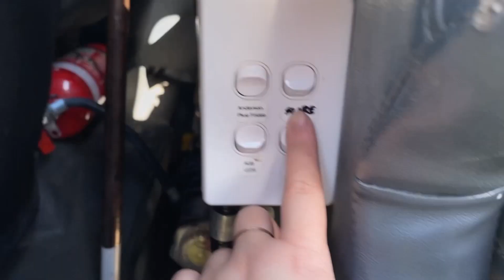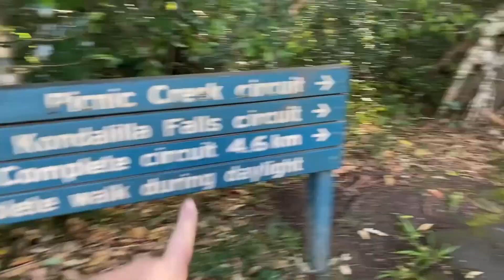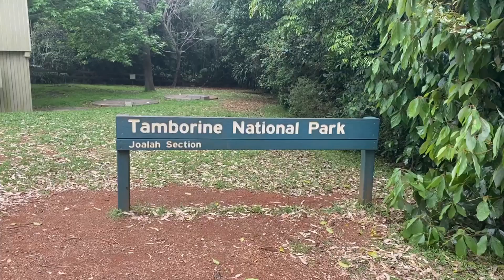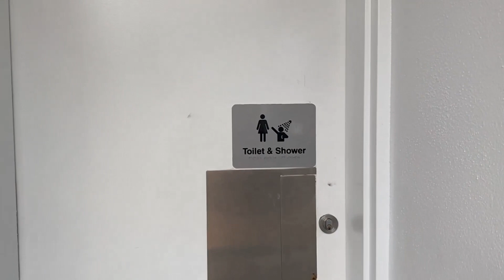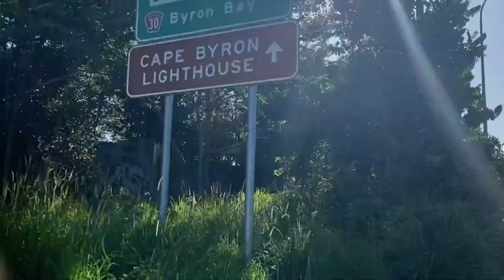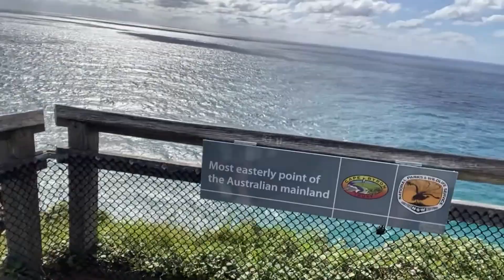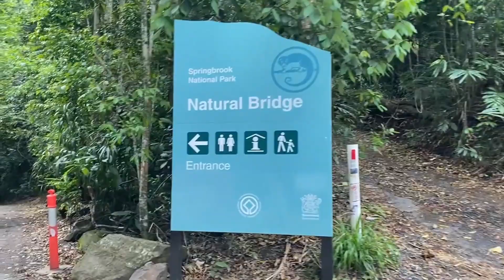Campervaning Gold Coast - Brisbane - Sunshine Coast - Byron Bay Road Trip (5 Days)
"Campervaning Gold Coast - Sunshine Coast - Byron Bay Road Trip (5 Days)"

Cheap airplane ticket means.. TRAVELLING TIME!
Aku dan temanku, Martha dapat tiket Jetstar 115 AUD roundtrip dan kita memutuskan pergi ke Gold Coast, Queensland. Tujuan utamanya adalah SKYDIVING! Kita menemukan tempat skydive termurah ada di Sunshine Coast lalu kita pikir kenapa nggak skalian aja jalan-jalan sekitaran Gold Coast yang bisa ditempuh selama 5 hari kita di sana dan lumayan banget kita bisa pergi ke beberapa kota termasuk crossing border dikit ke New South Wales untuk ke Byron Bay.